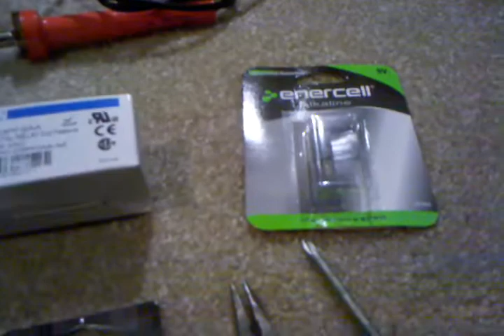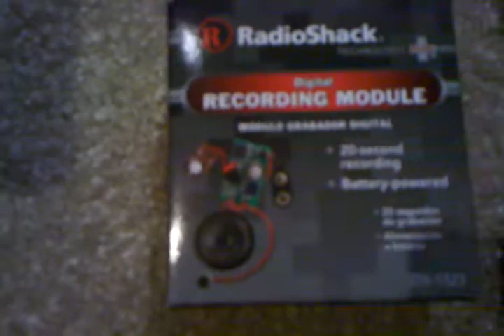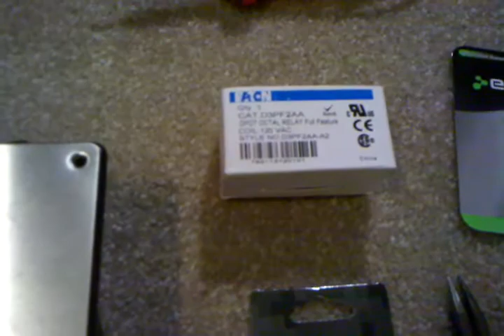diy triggerable sound effect without arduino for any use under $30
easy to build and can be used with just about anything that runs off 120vac.